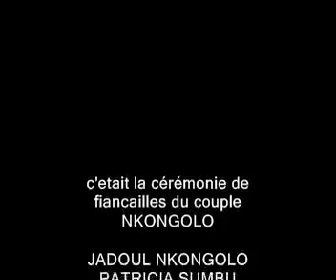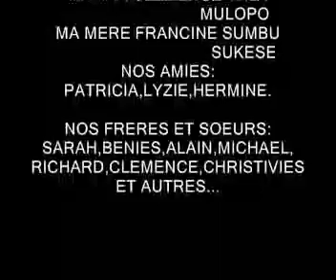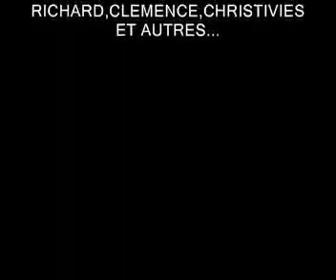Jadhoul NKONGOLO et Patricia SUMBU: Nos fiançailles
Pré dot dans ma belle famille